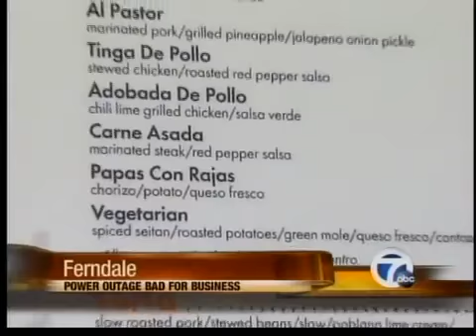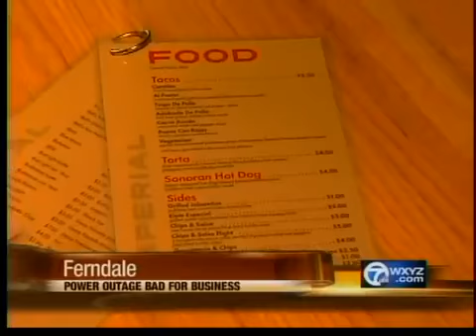Ferndale power outage bad for business